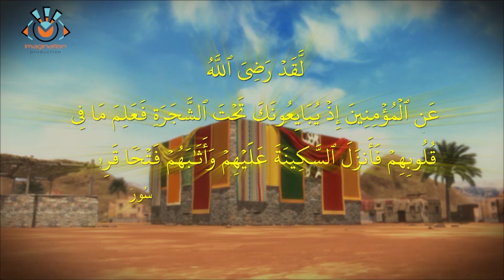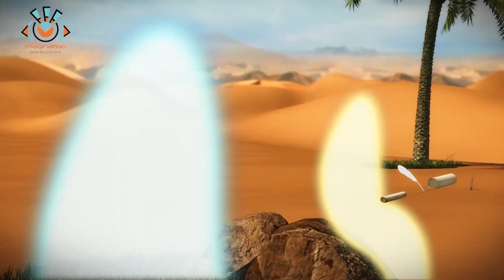شاهد رحمه الرسول صلي الله عليه وسلم مع شباب قريش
لمتابعة كل ما هو جديد على القناة اضغط على الاشتراك هنا